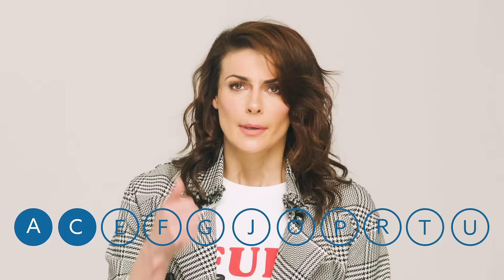PARIS LiquidaciónGrandesMarcas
¡Descubre tus marcas favoritas a precios de liquidación! 😱 Encuéntralas todas en Paris y